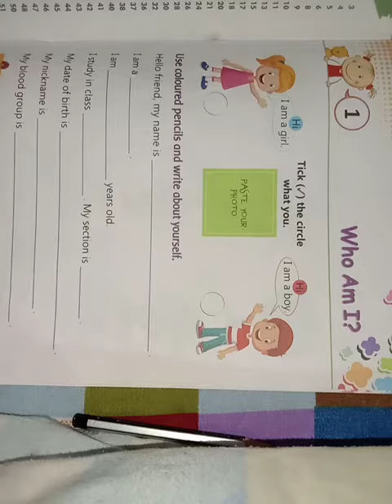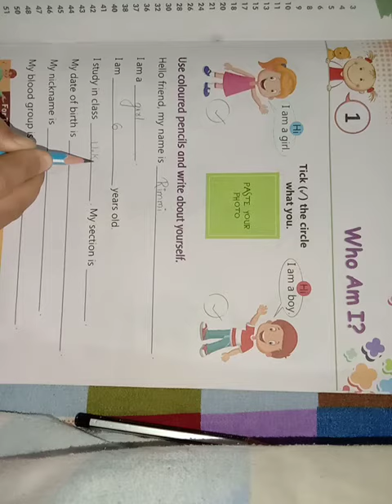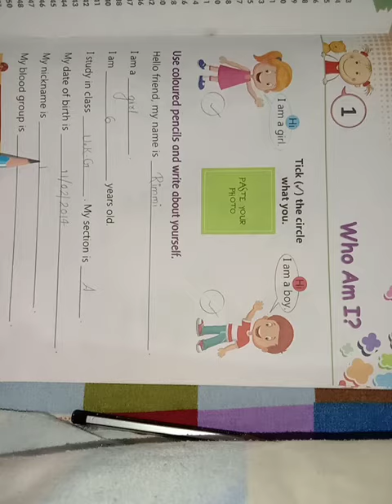First Stride || Class-U.K.G || Part-1 || By Miss Khushaboo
First Stride || Class-U.K.G || Part-1